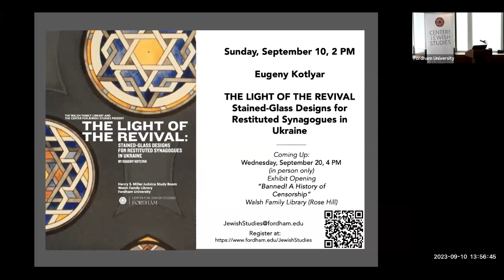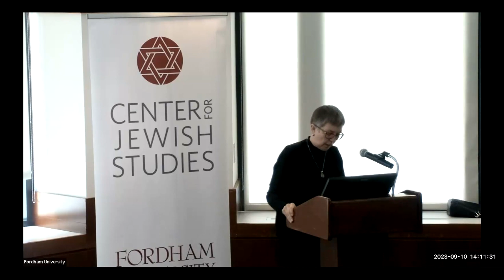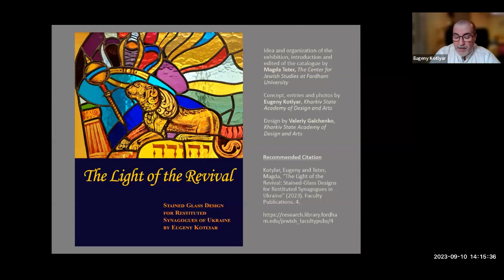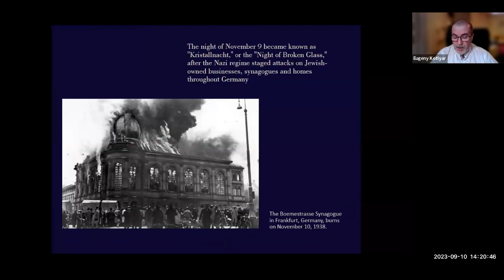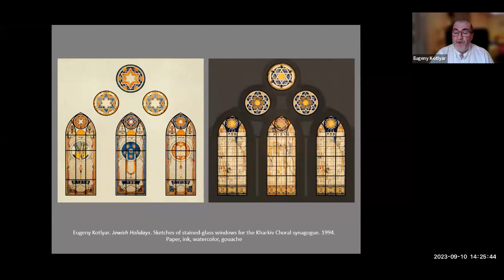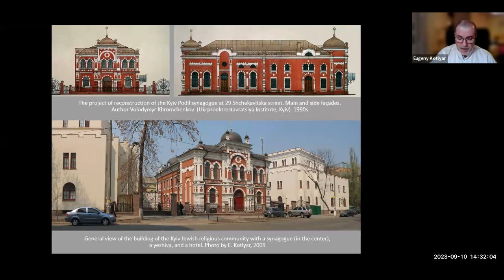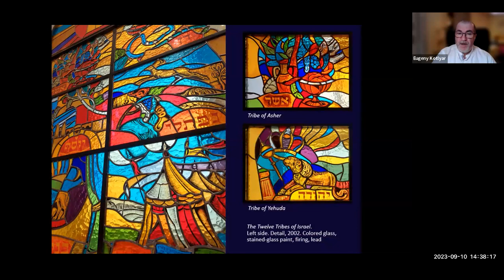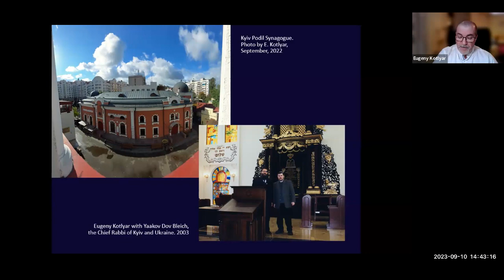Eugeny Kotlyar, The Light of the Revival: Stained-Glass Designs for Restituted Synagogues in Ukraine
This is a presentation from the opening of the exhibition "The Light of the Revival: Stained-Glass Designs for Restituted Synagogues in Ukraine by Eugeny Kotlyar," which is on view until December 10, 2023. The exhibit and the talk by Eugeny Kotlyar offer a broad perspective on the revival of Ukrainian synagogues after Ukraine’s independence, showcasing three sets of stained-glass windows, which were designed by Eugeny Kotlyar and partially implemented in Ukrainian synagogues in the period from 1995 to 2005. Two early works shown here were the first samples of stained-glass designs for modern Ukrainian synagogues, which set a new trend. The first of them—the stained-glass windows for the Kharkiv Choral Synagogue (1995) on the theme of Jewish Holidays. The second project—an ensemble of stained-glass windows for the Kyiv synagogue in Podil (2002)—focuses Holy Places of the Land of Israel and the Tribes of Israel. And, the third work Jerusalem and the Tribes of Israel is a part of the original design of the Torah Ark itself in the Galitska synagogue in Kyiv (2005). In Kotlyar’s artistic vision, the stained-glass window projects the light, turns the metaphysical into the physical, materializes the speculative image, and, ultimately, fills the prayer with color and light.

Eugeny Kotlyar is a professor at the Department of Art History and the chair of the Department of Monumental Paintings at the Kharkiv State Academy of Design and Arts (KSADA). He is also a curator of the Center for Eastern Studies of KSADA and the chair of the Academic Board of the Ukrainian Association for Jewish Studies (UAJS). His research focuses on Jewish art, Jewish heritage in Ukraine, synagogue decorations, and Kharkiv Jewish local lore. Trained as an artist and art historian, Kotlyar designed stained-glass windows for synagogues and Jewish community centers in many cities of Ukraine. In 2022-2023, he was a virtual fellow in the AAJR-Fordham-NYPL Ukrainian Fellowship Program.

This exhibition, on view in the Henry S. Miller Judaica Research Room at the Walsh Family Library at Fordham University, is made possible thanks to the generosity of Fordham Trustee Henry S. Miller, Bruce Beal, Eugene Shvidler, GABELLI ’92, and anonymous donors to the Center for Jewish Studies at Fordham.

To learn more about the Center for Jewish Studies and its public events,